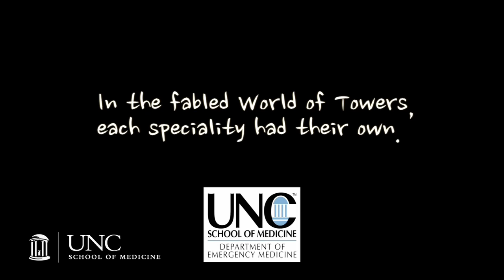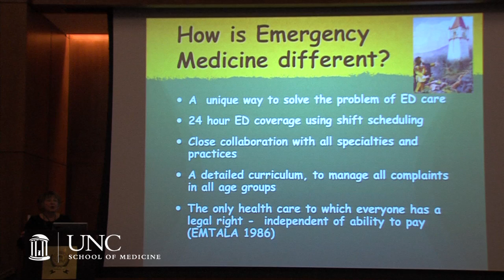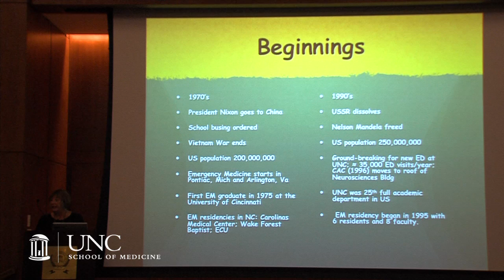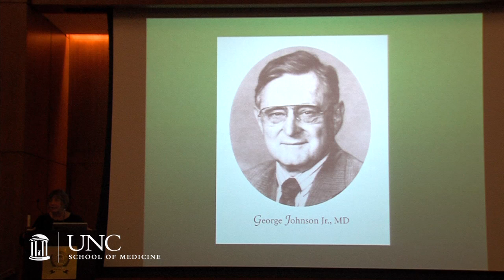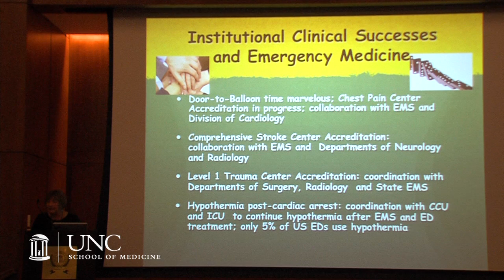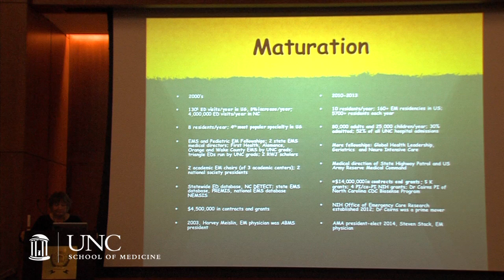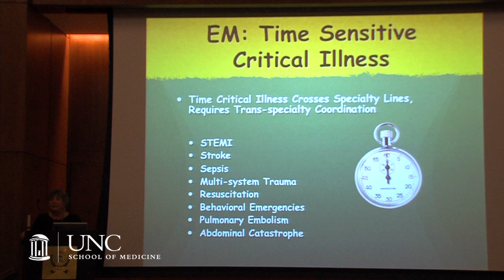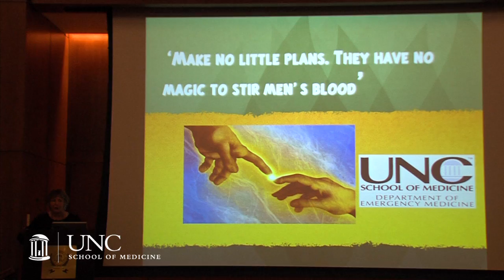2013 Norma Berryhill Lecture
Dr. Judith Tintinalli, professor and former chair of emergency medicine, delivered The Norma Berryhill Distinguished Lecture, "Rapunzel's Tower" on Wednesday, October 23rd.

Judith E. Tintinalli, MD, MPH, MS is Professor and Chair Emeritus of Emergency Medicine at the UNC School of Medicine. She serves as an Adjunct Professor in the Department of Health Policy & Administration at the UNC Gillings School of Global Public Health, and frequently lectures on Medical Journalism at the UNC School of Journalism & Mass Communication. In 1991, Dr. Tintinalli founded the Council of Emergency Medicine Residency Directors, and served as the Council's first president until 2007.

Dr. Tintinalli has worked on UNC faculty for over two decades. She received an MD from Wayne State University School of Medicine, and completed her residency at the University of Michigan School of Medicine, where she also obtained an MPH. Dr. Tintinalli's research interests encompass a variety of topics related to emergency medicine, including trauma in pregnant women and emergency medical evaluation of psychiatric patients. Her recent awards include being named the NC Emergency Physician of the year in 2007, and the ACEP Hero of Emergency of Medicine in 2008.  She is Editor-in-Chief of multiple textbooks, including seven editions of Tintinalli's "Emergency Medicine: A Comprehensive Study Guide", a staple of emergency medicine education.